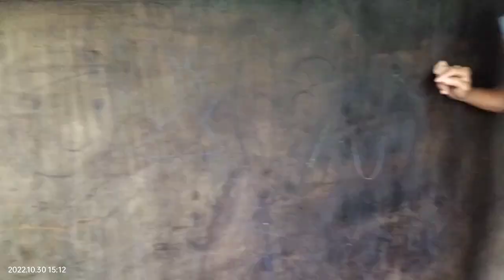JAYSON ANG LAKI NA NG PINAGBAGO.